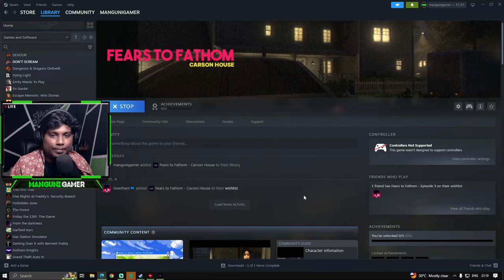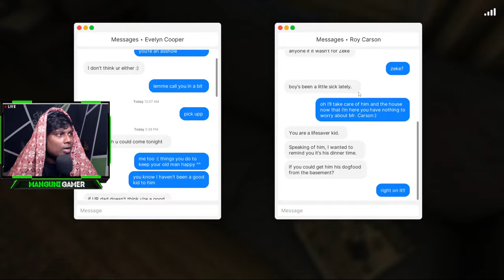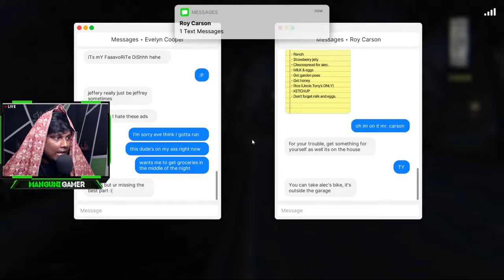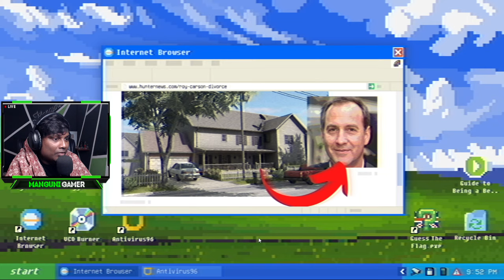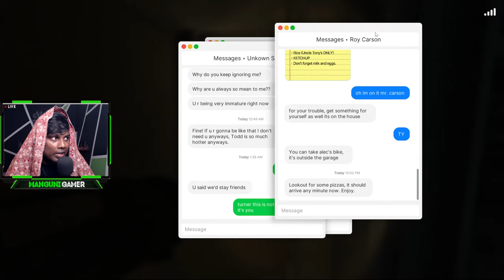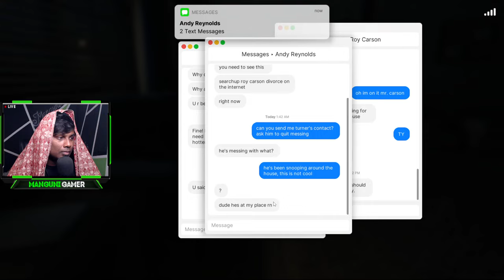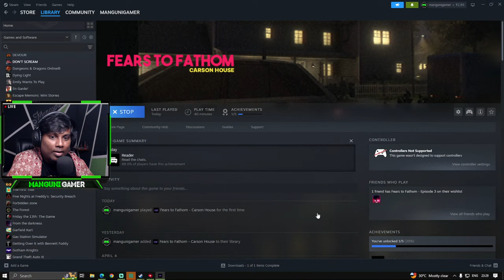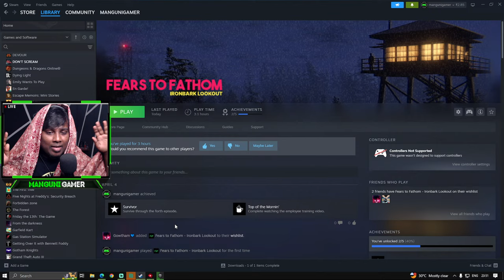Fears To Fathom: Carson House - PC Horror Gameplay Walkthrough 2K 60FPS | Manguni Gamer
SPECS:
Processor: Intel i7 9th Gen
Ram: Corsair Vengeance 32GB
GPU: RTX 2070 Super
Motherboard: MSI Z390 Gaming Plus
Headset: HyperXCloud III
Mic: Sennheiser profile

CHAT RULES:
• No politics
• Ignore negativity